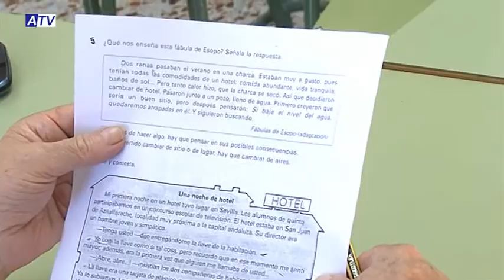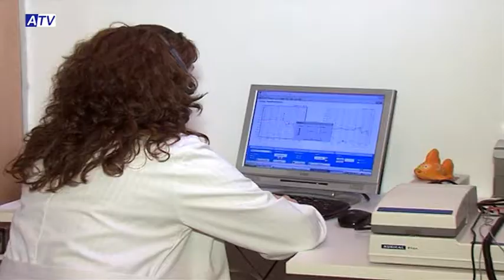NOTICIAS ATV 10 06 14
1. PRESENTACIÓN CAMPUS DE VERANO EN EL POLIDEPORTIVO
2. BALANCE DE LA ESCUELA DE MÚSICA (ANTONIO BAÑASCO Y NIÑOS)
3. ENCUENTRO COMARCAL DE FÚTBOL (LUIS SANCHEZ Y MONITOR)
4. PREVIA PLENO MAÑANA DIA 11 JUNIO
5. PLAZO DE LA ESCUELA DE ADULTOS
6. RESULTADOS DE LA LIGA LOCAL DE FÚTBOL 7
7. CIERRE: PAREJA ALHAURINA AL CAMPEONATO DE ESPAÑA DE PÁDBOL
8. PROGRAMA ESPECIAL: CONFERENCIA HÁBITOS SALUDABLES - RUEDA PRENSA FALLO JURADO ANTONIO GALA